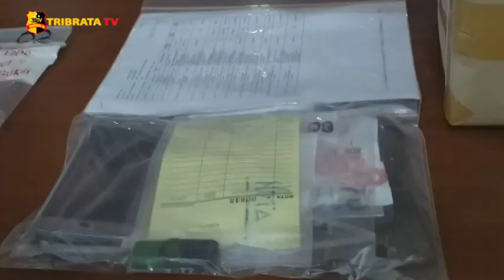BERKAS SELESAI, TERSANGKA JOHN KEI SEGERA DI SIDANG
Ditreskrimum Polda Metro Jaya melimpahkan John Kei CS beserta barang bukti, dalam 46 kasus penyerangan dan pembunuhan berencana yang terjadi di perumahan Green Lake City di Duri Kosambi.

Pada saat digelarnya pelimpahan kasus, Wakil Direktur Reserse Kriminal Umum Polda Metro Jaya AKBP Jean Calvijn Simanjuntak mengatakan, pihaknya telah melimpahkan sebanyak 7 orang tersangka ke Kejaksaan. 2 tersangka diantaranya adalah John Kei dan Daniel Farfar yang diduga menjadi dalang kejadian tersebut.

Berdasarkan rangkaian tersebut, pihak Kepolisian Polda Metro Jaya awalnya telah melakukan penyerahan barang bukti atau secara keseluruhan ada sebanyak 29 orang tersangka yang sudah dilakukan tahap 2 oleh 7 tersangka. Sehingga total tersangka secara keseluruhan sebanyak 37 orang dan masih ada 1 tersangka lainnya inisial FR yang masih dalam proses penelitian Jaksa.

20 hari kedepan nantinya tersangka akan ditahan di Rutan Polda Metro Jaya dan selama 20 hari tersebut Jaksa akan menyusun dakwaan yang nantinya perkara tersebut akan dilimpahkan ke pihak Pengadilan.

Tim Liputan : Virdha / Mutia

Salam Tribrata.